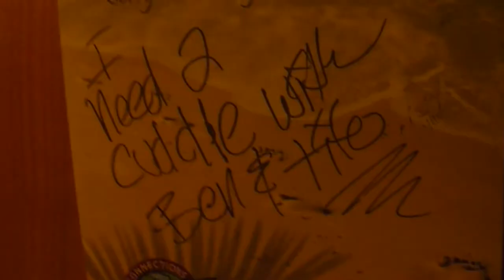MiniMissile - Couples Cruise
Tito Bonito shares a few rare moments from his recent Couples Cruise gig traveling from California to different destinations in Mexico.